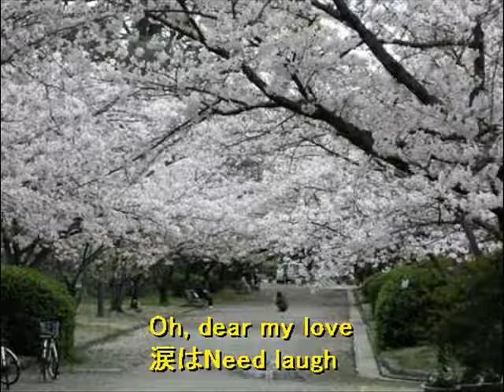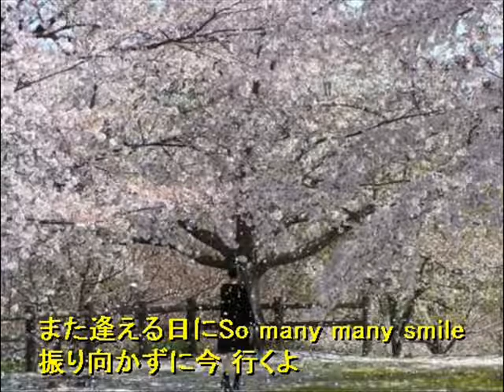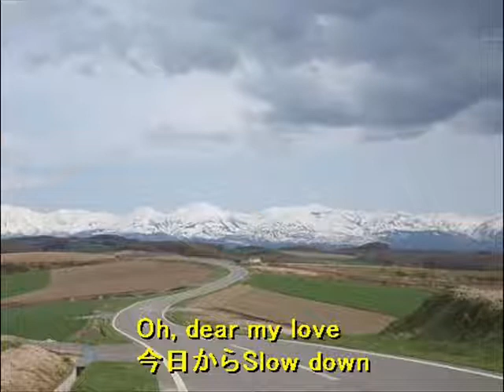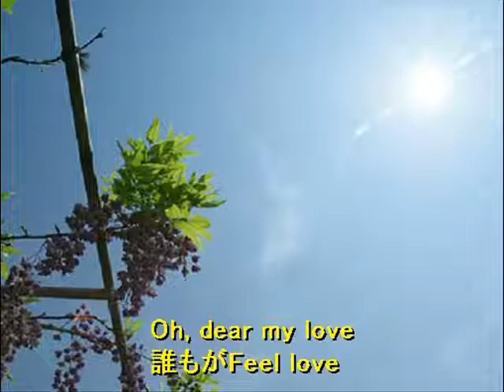グッバイ マイラブ(2009)／DAISUKE YAMADA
THE SWAN CLUB BAND(山田大将)のオリジナル曲「グッバイ マイラブ」です。卒業での友との別れ、新たな生活への期待・不安を唄った曲です。